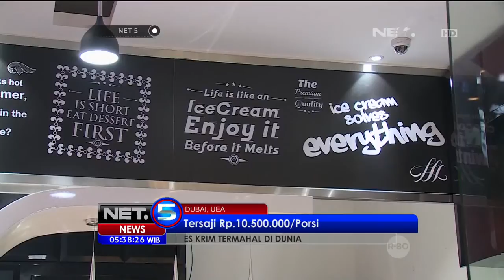Es Krim Termahal di Dunia - NET5